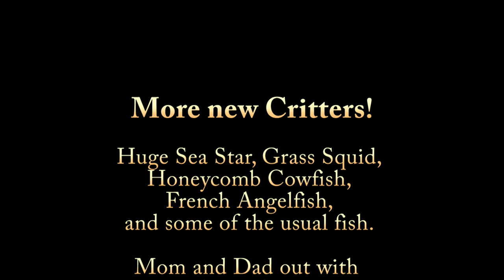Sea Star, Grass Squid, Honeycomb Cowfish and French Angelfish in Cabo Rojo, Puerto Rico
We saw more new critters on "our" reef here in Cabo Rojo, Puerto Rico. Kaylee and Daisy went out with us, and Kyle and Vivian played on the beach (the older girls took turns watching them).
We saw a big cushion sea star, honeycomb cowfish, grass squid, and a french angelfish, as well as other fish we normally see. Lots of lobsters this day too.